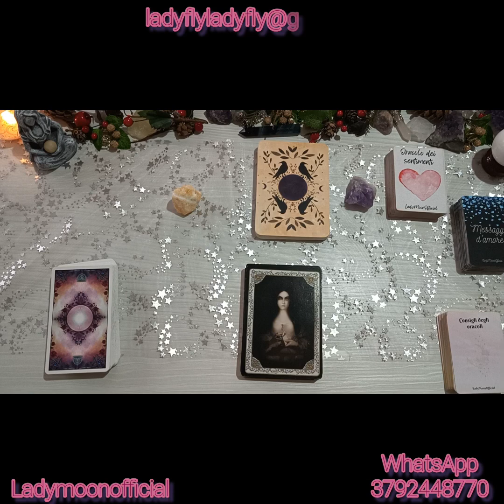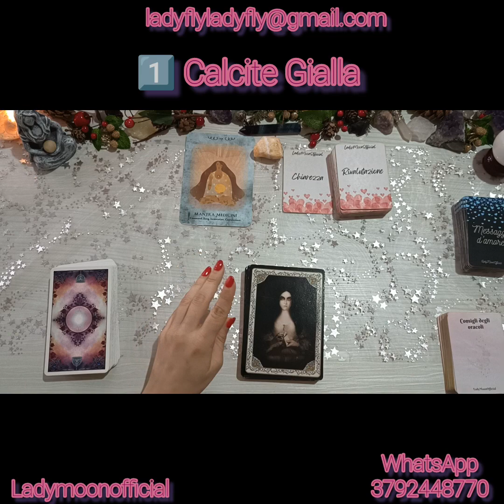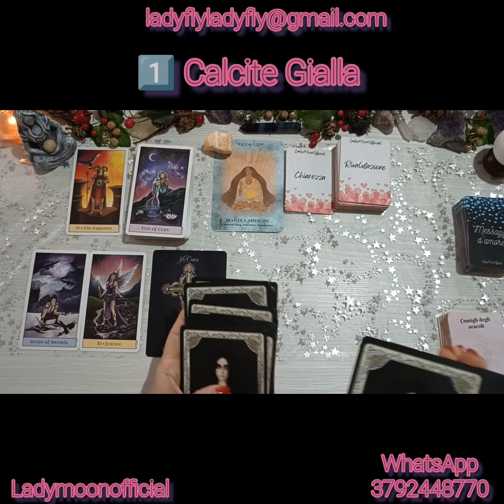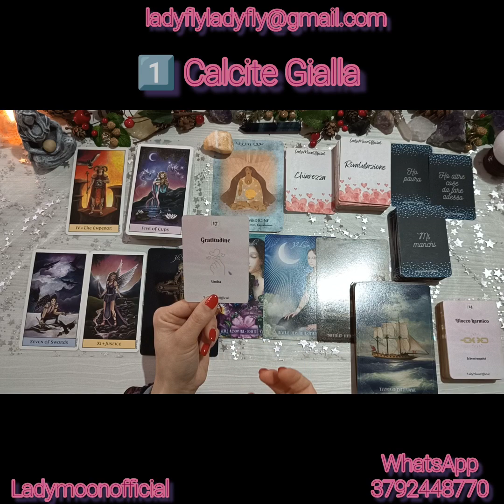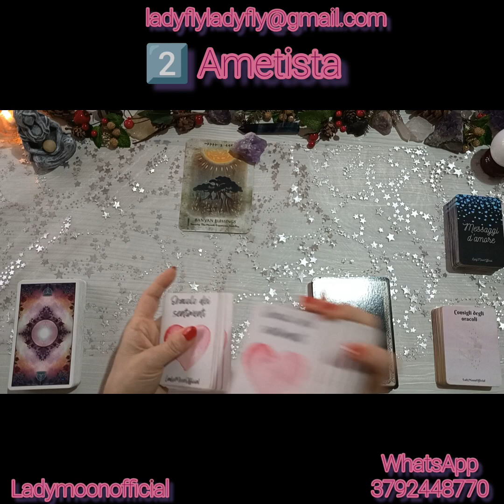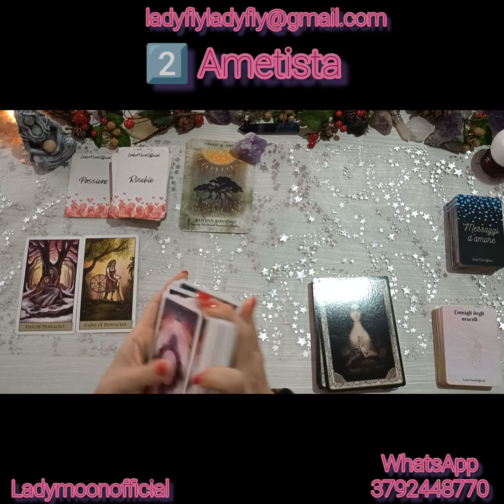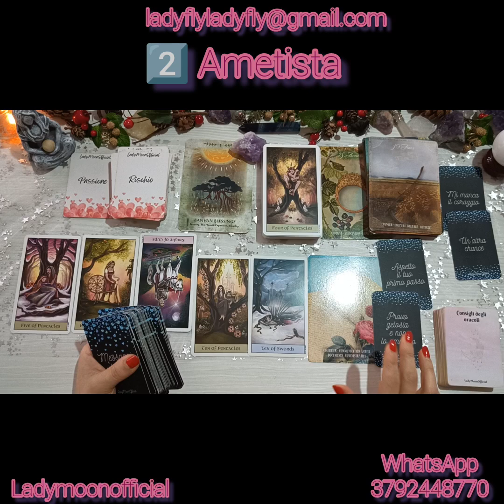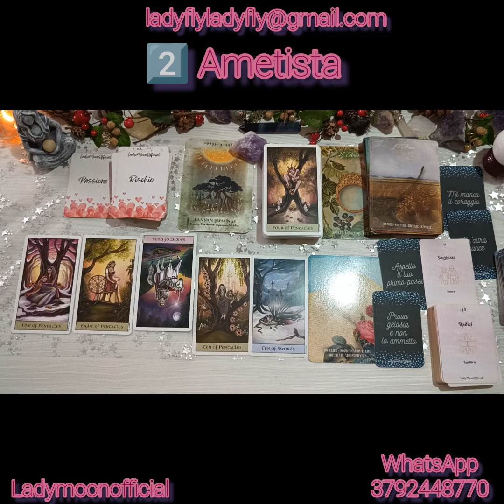💕ROMPERÀ IL SILENZIO?SBLOCCHERÀ LA SITUAZIONE?💕tarocchi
💛Periodo Zodiacale del Sagittario ♐
Cosa accadrà

✨️Link Rapidi✨️
00:00 Intro
1:19 1️⃣ Calcite Gialla💛
12:38 2️⃣ Ametista 💜

• Le Risposte del Tuo Angelo Custode

• Pure Magic Oracle

• Mademoiselle Lenormand